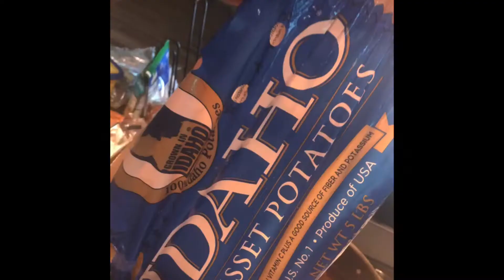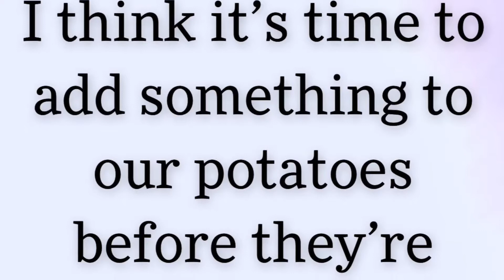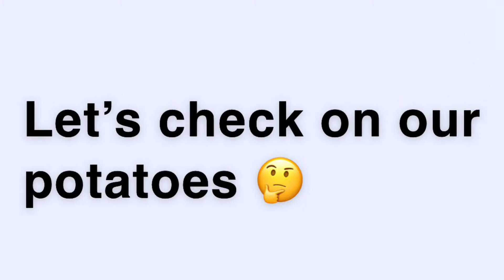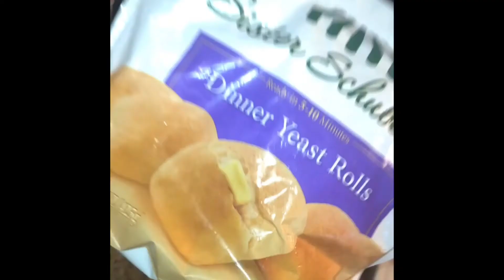Jalapeños Bbq Crab and chicken over loaded baked potato and broccoli 😋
A family meal under $20 feeds up to 8 🤗

Dinner for two read below

3/4 frozen Tyson grilled chicken you may you chicken breast I used 1/2 bag of imitation crab meat, you may use fresh crab meat, 3/4 spicy honey bbq sauce, diced jalapeños, butter, sour cream, shredded cheese of your liking I used Italian shredded cheese, 2 potatoes you used more depending on your serving size this was big enough for two, bacon bits, fresh broccoli, paprika, garlic salt, and minced onion.

1. Boil water with butter paprika, garlic salt, and minced onion.

2. Chop potatoes add to boiling water

3. Add 1/2tps of butter, jalapeños, and chicken if frozen allow that to cook first then add your crab meat. Once sautéed add your bbq sauce. You dice or cut your meat to your liking during the sautéing. Set aside

4. Check potatoes they should be mashed ready if so add bacon bits to it and let it boil an additional 1-2mins.

5. Drain water from potatoes.

6. Mash potatoes add more butter to your liking til nice and soft. Remember this is baked potato with the skin or the long oven time so no milk is needed.

7. Plate your potatoes and add your cheese on top

8. Now add your meat on top of the loaded baked potato then your sour cream

9. Sauté you broccoli add on top or on the side then if you like more toppings on your loaded baked potato then add them

10. enjoy 😊 this took about 30 mins prep time may be longer if you make fresh chicken or crab meat or for a larger serving size